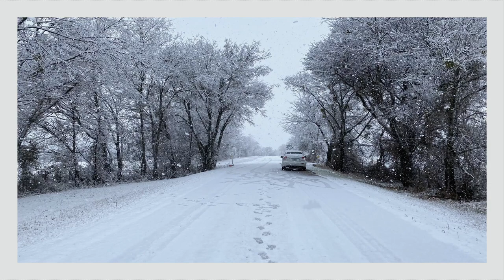IRON BRIDGE LANE | Killeen, Texas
Iron Bridge Lane is one of my favorite locations to go year round.  No matter what time of year I visit, it seems to have changed in terms of foliage, greenery, and other vegetation.  Certain times of the year the foliage is thick and lush and other times of the year that same foliage die off and changes its colors to enable it to survive another year.  Certain locations on Iron Bridge Lane offers a unique vantage point to compose the perfect composition for a picturesque moment.  This past week (November 2021) I went out to my favorite location and the sun was not at its best.  But, I didn't have much time to wait until it went down more, which would have been better, so I photographed it anyway and it appeared to be washed out.  Well, I should have waited or returned on another day.  But, I added a couple of images from two earlier visits, hopefully they will show the true beauty of this vantage point.

If you would like to support my efforts please go to; PayPal Me

Equipment:
- 2020 16" MacBook Pro
- 2020 iPhone 11 Pro Max
- RodeCaster Pro
- Blackmagicdesign ATEM Mini Pro
- Canon EOS 70D
- Canon Zoom Lens EF 75-300mm 1:4-5.6
- Canon Zoom Lens EF-S  18-135mm 1:3.5--5.6 IS
- dpi RONIN-SC
- VAVA USB-C Hub
- CableCreation USB-C to Micro B 3.0 Cable (Gen2/10Gbps),
   3.3ft USB 3.1 External Hard Drive Cable
- Gerald 1/4 to 1/8 inc (6.35mm Male TRS Mono to 3.5mm Male Cable)
- Shure SM58-LC Cardioid Dynamic Vocal Microphone
- Ample-High Speed Mini HDMI to MDMI Cable 4K Ready
- AmazonBasics XLR Male to Female Microphone Cable
- 512GB Micro SD Card High Speed Class 10 Memory Card SDXC
- USB Microphone Cable 10Ft, Tanbin 3 Pin USB Male to XLR Female
- Mpow H19 IPO Active Noise Cancelling Headphone, Bluetooth 5.0
- UBeesize NE60 Tripods